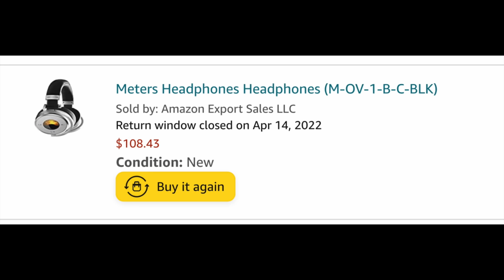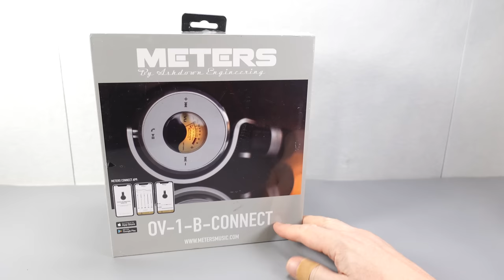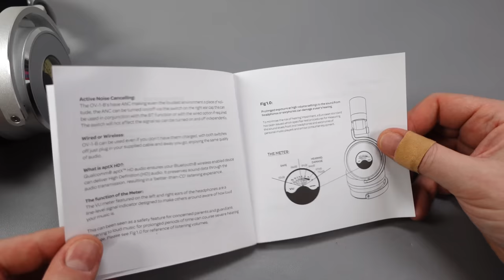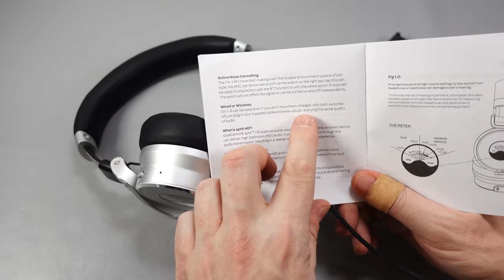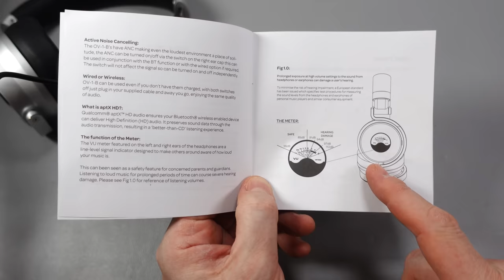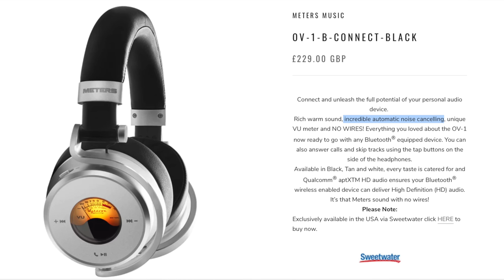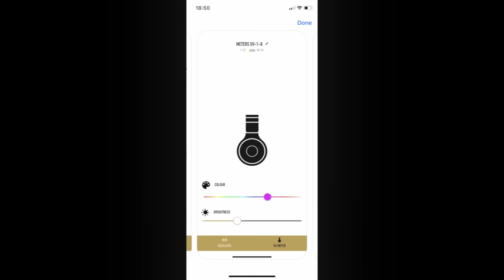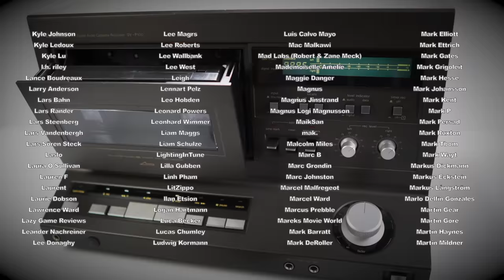RE-VU Meters Bluetooth Headphones OV-1-B Connect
I'm finally having a look at these Bluetooth headphones with volume meters in the ear cups.

New Techmoan Merchandise is now available.

Regularly asked question
Q) Why are there comments from days ago when this video has just gone live today?
A) Patrons usually have early access to videos. I'll show the first version of a video on Patreon and often the feedback I get results in a video going through further revisions to improve it. e.g. Fix audio issues, clarify points, add extra footage or cut extraneous things out. The video that goes live on youtube is the final version.